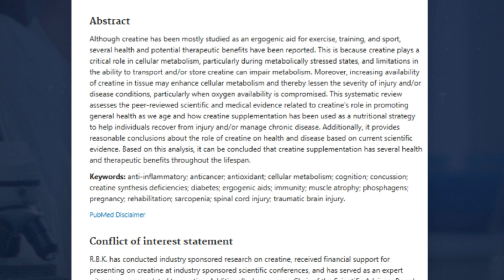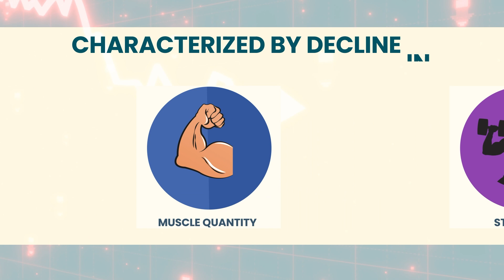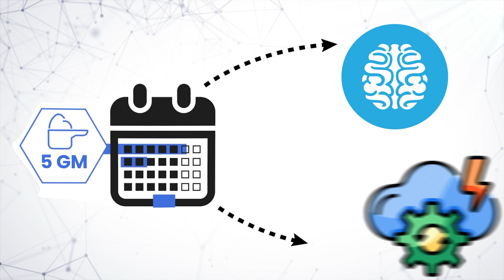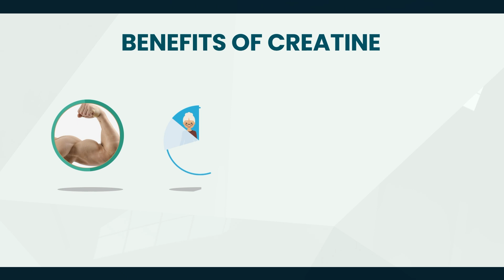The TRUTH About Creatine & the REALITY of its Benefits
Interested in Upgrading your Mitochondria, Improving Energy and Sleep!
Watch Get Lean Eat Clean podcast video episodes on YouTube!
YouTube.com/@briangryn3680
How to Take Simple Steps to Reclaim the Body, Energy, and Strength You Had 10-15 Years Ago Using My Stepladder System:
B.rad Whey Protein Isolate Superfuel:
The Best Protein on The Planet! Available in Two Delicious Flavors: Vanilla Bean and Cocoa Bean
My favorite health bars with clean ingredients!

The TRUTH About Creatine - Dosage, Benefits, and Safety

In this video, I explore the incredible benefits of creatine and why it's my go-to supplement for muscle growth and overall health. I'll discuss how creatine boosts energy, enhances strength, and supports cognitive function. You'll also learn about its role in combating age-related muscle loss and promoting healthy glucose management.

I share practical tips on the right dosage, timing, and safety of creatine supplementation, backed by extensive research. Join me to discover how creatine can be a game-changer in your fitness and health journey.

Study: Kreider RB, Stout JR. Creatine in Health and Disease. Nutrients. 2021 Jan 29;13(2):447. doi: 10.3390/nu13020447. PMID: 33572884; PMCID: PMC7910963.